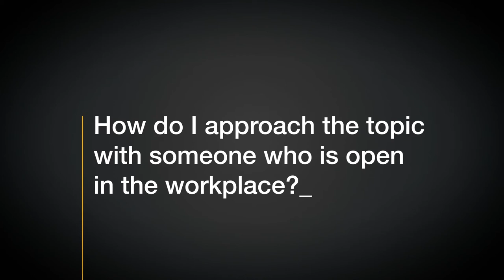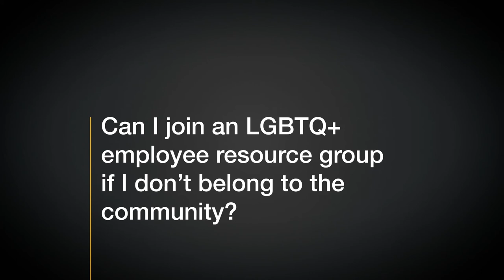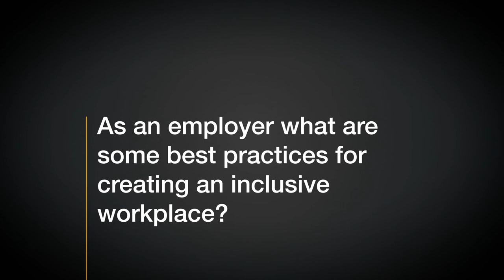T.R.U.E. Talk with Terri | The LGBTQ+ Workforce is Here!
It's Pride Month, and time for a discussion around the growing LGBTQ+ workforce! Terri Howard, our Associate Vice President of Diversity, Equity & Inclusion, is here to get the conversation started!